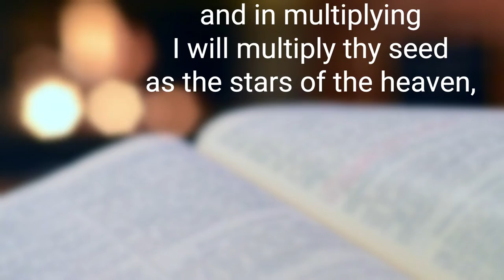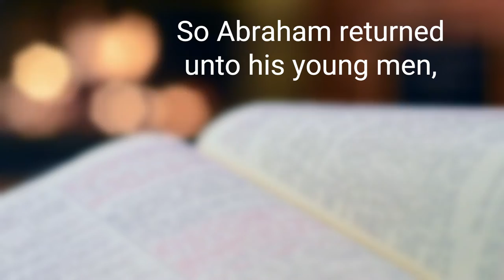Tap In Pass On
Pastor Daniel Dwase shares a message on how to tap into generational blessings and go on to pass them to the generations to come.

Delivered to Vision Chapel based in Stoke-on-Trent on Sunday 20th November 2022.